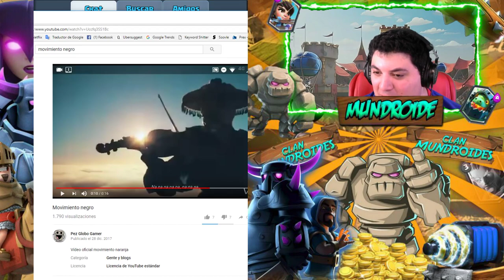Team Ocean Vs Mofing Team - RCW (Royale Clan Wars) - Mundroide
El resultado es un misterio, el sabor latino se lo pone Mundroide.

Mi Facebook personal por si quieres agregarme en Clash Royale

Si te gustó y quieres más, ya habrá :D